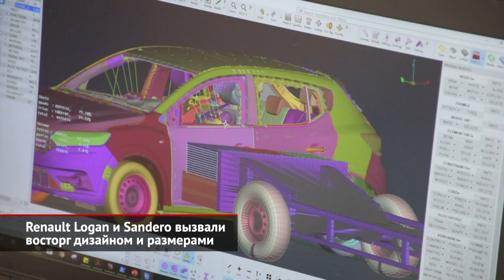Renault Logan и Sandero вызвали восторг дизайном и размерами | Новости с колёс №1137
Третье поколение Логана и Сандеро, наконец, представлено официально. Пока — под маркой Дачиа, но нет сомнений, что скоро обе машины примерят шильдики Рено. И желательно, чтобы это случилось как можно скорее, ведь новинки, без преувеличения, удались. От кургузых силуэтов, странноватых пропорций и тотальной экономии не осталось даже следа.

Теперь франко-румынские «бюджетники» выглядят стильно, пропорционально, а их базовые версии щеголяют светодиодными фарами, круиз-контролем и шестью подушками.